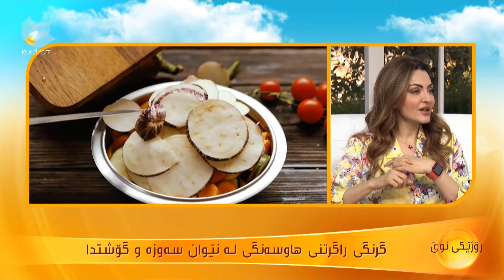رۆژی جیهانی رووەكخۆری